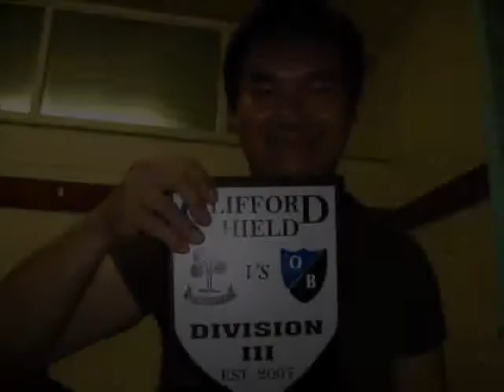HSOB Rugby Division 3 2011 Trailer